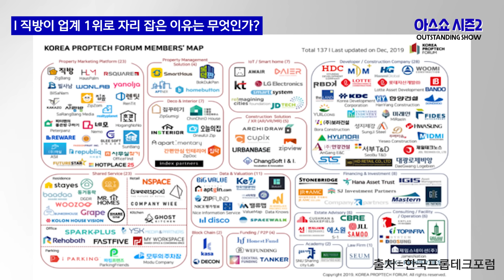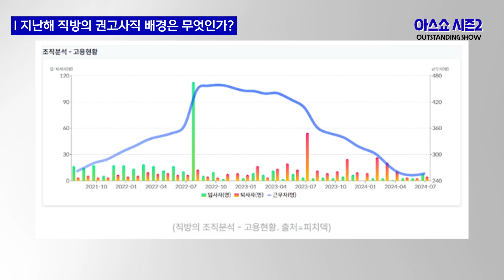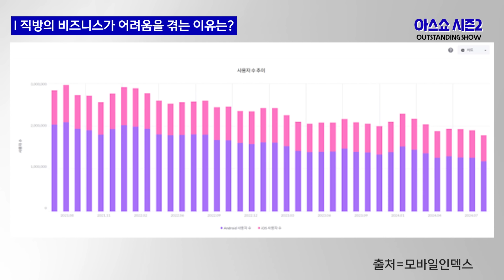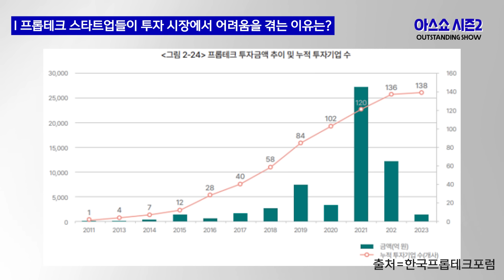직방, 이용자는 주는데 적자는 더 커지고, 인수 회사 실적은 아직. [아스쇼 EP. 137 with 이민재 기자]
01:11 Q. 직방은 어떤 기업이며, 프롭테크 업계에서의 위치는?
02:48 Q. 직방이 업계 1위로 자리 잡은 이유는 무엇인가?
05:35 Q. 왜 직방에 대한 우려가 커지고 있는가?
07:11 Q. 지난해 직방의 권고사직 배경은 무엇인가?
09:26 Q. 직방의 비즈니스가 어려움을 겪는 이유는?
11:50 Q. 프롭테크 스타트업들이 투자 시장에서 어려움을 겪는 이유는?
14:04 Q. 직방의 홈IoT 사업부 인수 성과는 무엇인가?
16:51 Q. 직방이 홈IoT 사업부 인수에 투자한 금액은?
18:24 Q. 직방이 인수한 자회사들의 성과는 어떠한가?
20:12 Q. 직방 자회사들이 현재 겪고 있는 문제는?
21:15 Q. 직방은 현 상황을 어떻게 대처하고 있는가?

아스쇼는 100% 스타트업 종사자에 타게팅된 프로그램입니다. 브랜디드 콘텐츠와 PPL 등 다양한 형태의 협업을 기다립니다.

아웃스탠딩은 플랫폼, 블록체인, 인공지능, 모빌리티, 벤처캐피탈 등 어렵다고 느끼는 이슈를 쉽고 재미있게 풀어드립니다. 월 11,900원 정기구독을 통해 아웃스탠딩과 함께 하세요